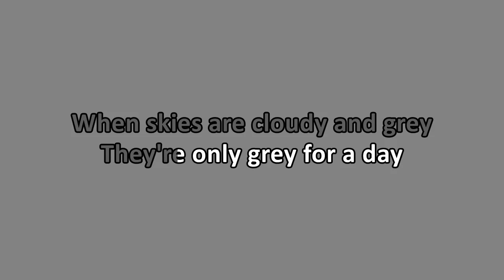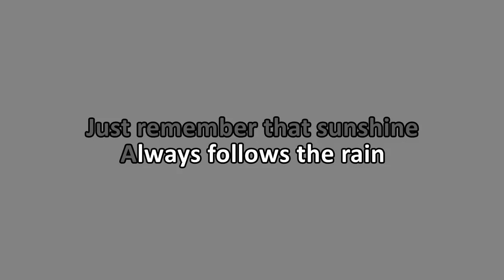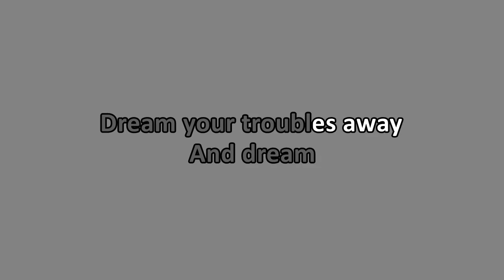Frank Sinatra - Wrap Your Troubles In Dreams (Karaoke)